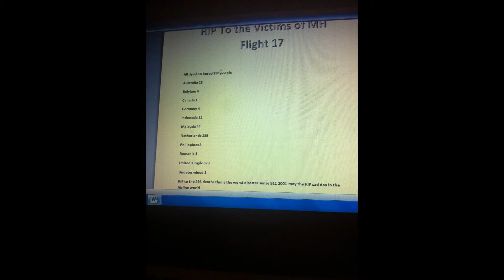Malaysia Airlines Flight 17 tribute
Rip to all those 298 passengers that died. This is a sad day in the airline world ,Boeing-777 crash was shot down by a missile. RIP to all those that died